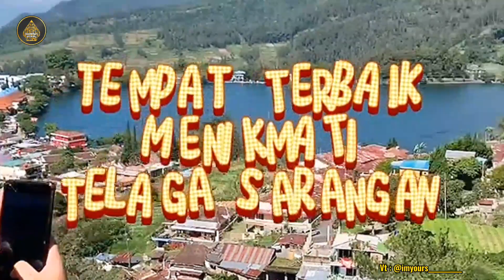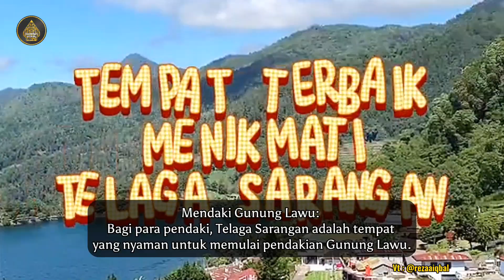Menikmati Keindahan Alam Telaga Sarangan: Destinasi yang Memikat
Telaga Sarangan, terletak di kaki Gunung Lawu, Jawa Tengah, merupakan tempat yang memukau dan menawarkan pengalaman wisata alam yang tak terlupakan bagi para pengunjung.

Keajaiban Alam Telaga Sarangan
Telaga Sarangan, dengan ketinggian sekitar 1.200 meter di atas permukaan laut, menawarkan panorama alam yang menakjubkan. Airnya yang jernih dan tenang menjadi cermin bagi keindahan Gunung Lawu, terutama saat matahari terbit atau terbenam, menawarkan pemandangan alam yang memikat.

Menggali Kecantikan Alam Telaga Sarangan
Ketertarikan pada Telaga Sarangan tak hanya pada telaganya. Daerah sekitarnya menawarkan hutan hijau yang menyejukkan, jalur hiking menarik, dan udara pegunungan yang menyegarkan, memberikan kesempatan eksplorasi yang mendalam bagi para pengunjung.

Aktivitas Memikat di Telaga Sarangan
Eksplorasi di Telaga Sarangan tidak hanya tentang melihat keindahan alam, tapi juga menawarkan berbagai aktivitas menarik:

Bersepeda Wisata: Area sekitar Telaga Sarangan sangat cocok untuk bersepeda dengan pemandangan alam yang menakjubkan.

Petualangan Berperahu: Wisatawan dapat menyewa perahu kecil untuk menjelajahi danau yang tenang, memberikan pengalaman yang tak terlupakan.

Mendaki Gunung Lawu: Bagi para pendaki, Telaga Sarangan adalah tempat yang nyaman untuk memulai pendakian Gunung Lawu.

Fotografi Alam: Keindahan Telaga Sarangan adalah daya tarik bagi para fotografer yang ingin mengabadikan keelokan alamnya.